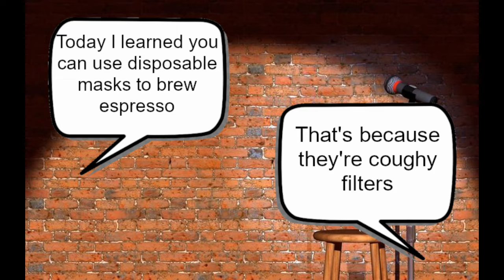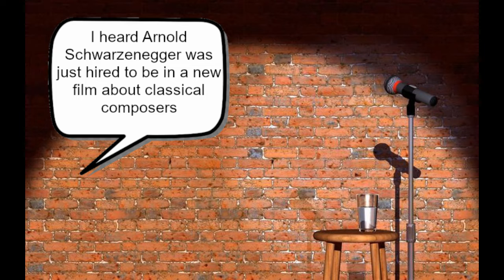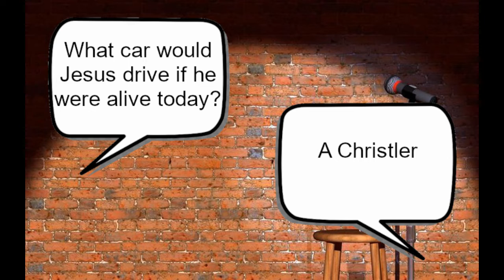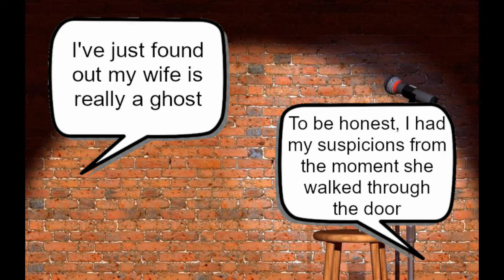What do you call a fake noodle?